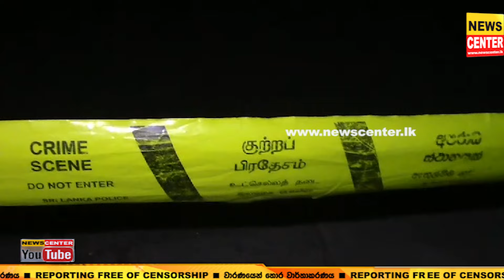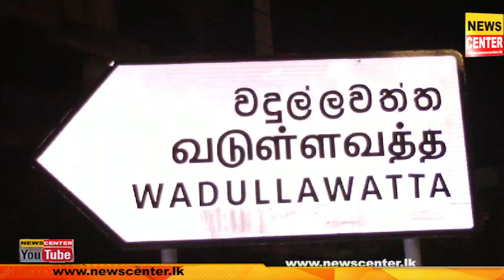මේ ගෑනිත් ලේසි ගෑනියෙක් නෙවෙයි, | ඊයේ හවස ග්‍රෑන්ඩ්පාස්වල දී එළොව යැවූ සුනීතාගේ පැටිකිරිය එළියට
මේ ගෑනිත් ලේසි ගෑනියෙක් නෙවෙයි, | ඊයේ හවස ග්‍රෑන්ඩ්පාස්වල දී එළොව යැවූ සුනීතාගේ පැටිකිරිය එළියට | ඥාති පුතාත් නිකරුණේ බිලිවෙලා